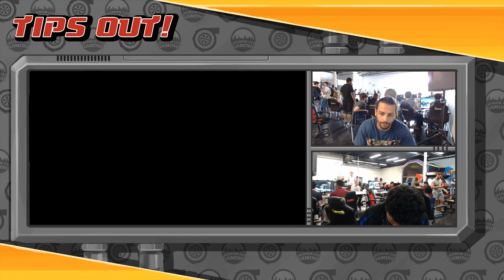Tips Out! 1 Wii U Singles (Winners Round 2) - Craftis (Sonic) vs. Viewtiful Jun (Captain Falcon)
Tips Out! held by Turbocharged Tournaments & Platinum City Gaming at the Platinum City Gaming Lounge in Taunton, MA.